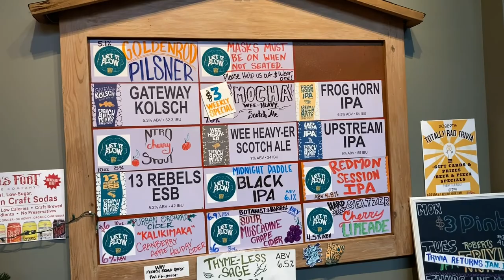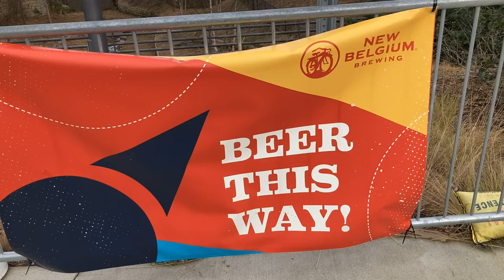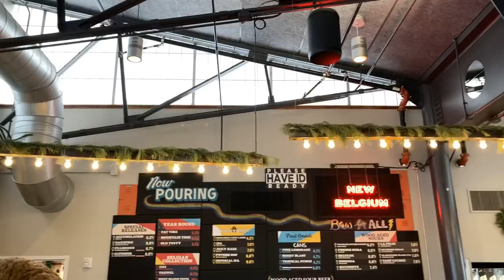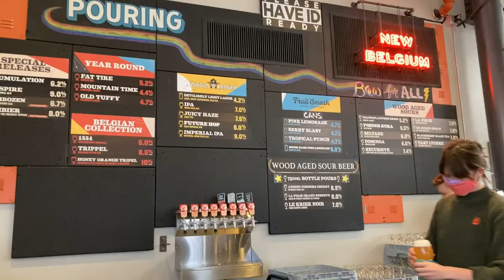Brewery Review Part 16 - North Carolina Mountains - Asheville, NC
Join us on our Smokey Mountain adventure as we visit and explore some new breweries in Asheville, NC, the "Napa Valley of Beer!" according to NPR.

On this leg of our trip, we stayed at a beautiful mountain home in Waynesville, NC, about 45 minutes west of Asheville, NC. We'll share more about why we love this place in our upcoming vlogs. This is the second part in a series from our annual New Year's Eve trip to the Smokey Mountains!

French Broad River Brewing. - Asheville, NC - #206

Recorded Music: See You
Musician: @iksonmusic

Captured on iPhone SE 2, DJI OM4 Gimbal, & Rode VideoMicro.